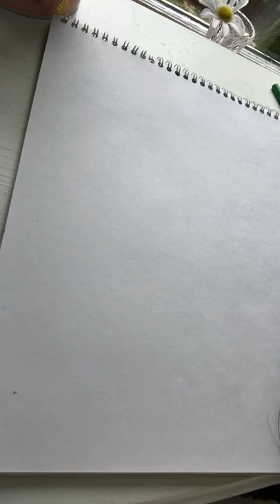Pencil Crayon Sketch - Barn - Real Time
Today my free hand drawing is a barn on a farm.  I used pencil crayons and one very fine black marker.  The drawing was inspired by my drives through farm country :)